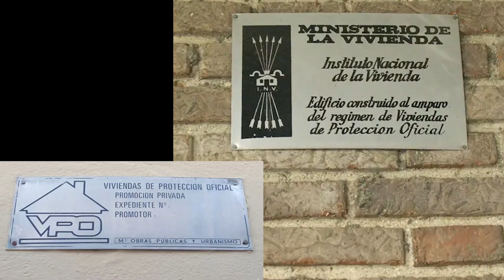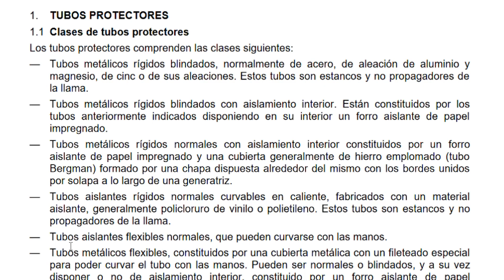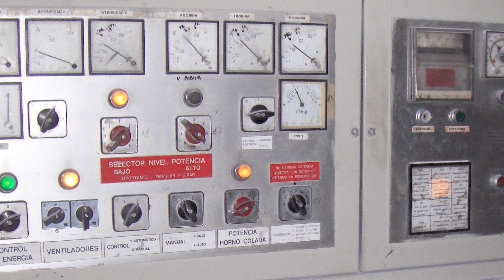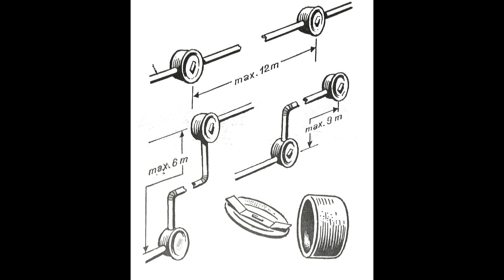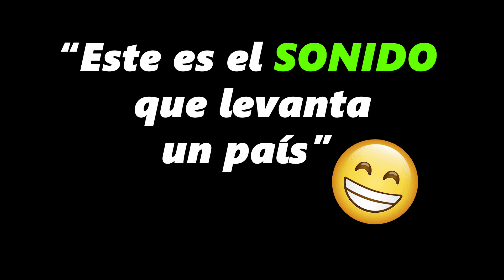Historia del tubo Bergman 💡 ElectroManolin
que no da CORRIENTE !!!

!!! Buenas chavalería !!! 🙋🏻  como podeis ver, han llegado los albañiles, en este video podeis ver como han derribado los tabiques, picado el suelo, levantado el patio, etc.
En siguientes vídeos veremos cómo se hace la instalación eléctrica de ésta casa paso a paso.
Poco a poco ésta casa que tiene 100 años, se le está haciendo una reforma integral, como veréis en siguientes vídeos, se va a quedar una casa con una distribución muy buena.
Al ser una casa que tiene muchismos años, me ha llamado la atencion que la instalacion electrica estaba realizada con el famoso tubo Bergman, un tipo de tubo que ya sabeis que hoy dia, está prohibido.
En éste video tambien haremos un pequeño repaso de como y porque se implantó en las instalaciones electricas de esa epoca éste tubo Bergman, este tubo prohibido se instaló en mas de 4 millones de viviendas en España

Historia del tubo Bergman